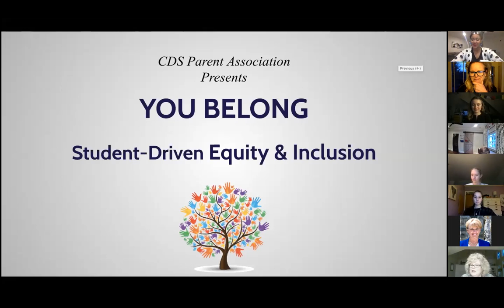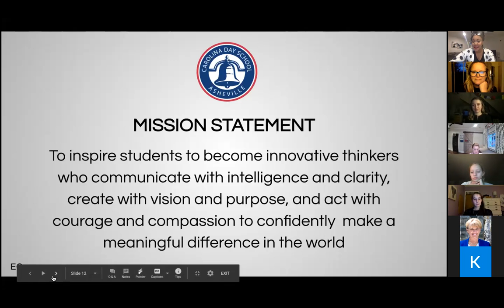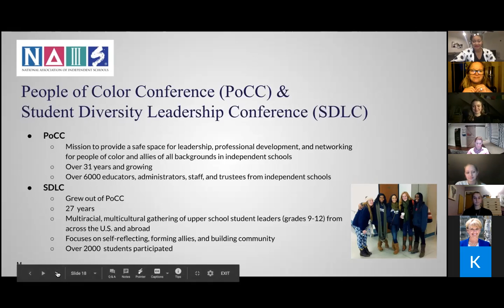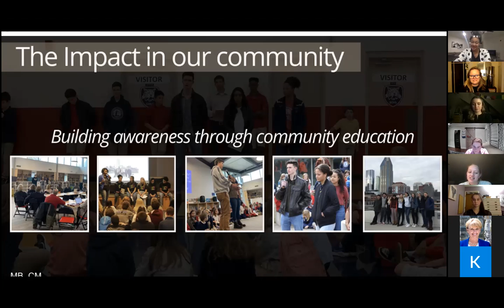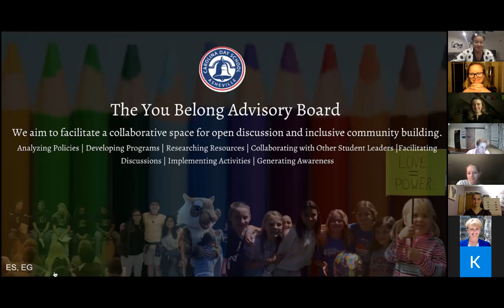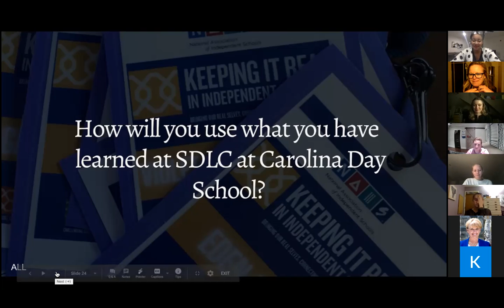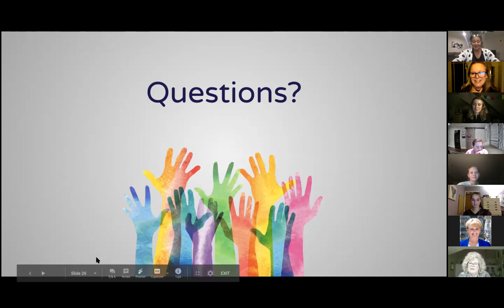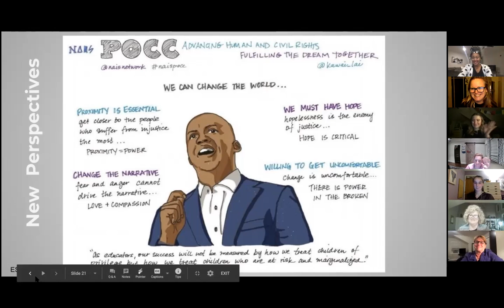PA Presents 1-21-21